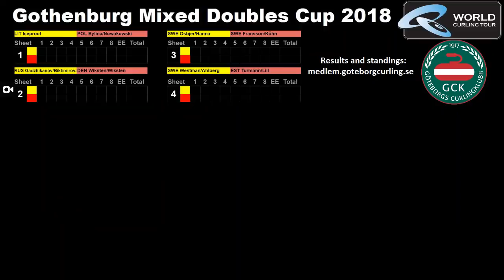WCT,Gothenburg Mixed Doubles Cup 2018,Group Stage,RUS Gadzhikanov/Biktimirova vs DEN Wiksten/Wiksten